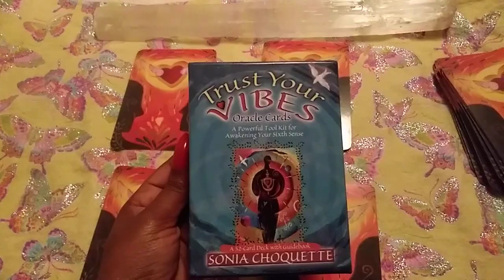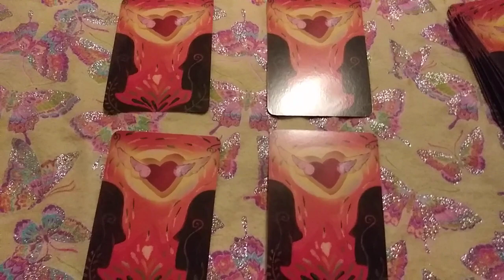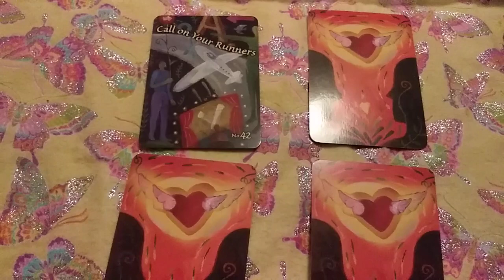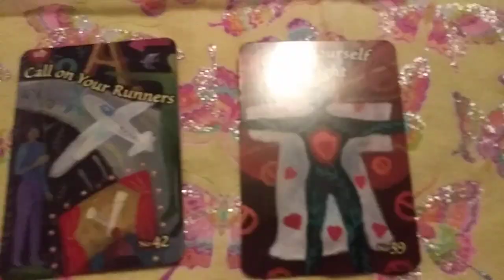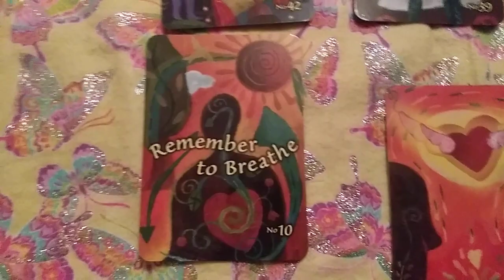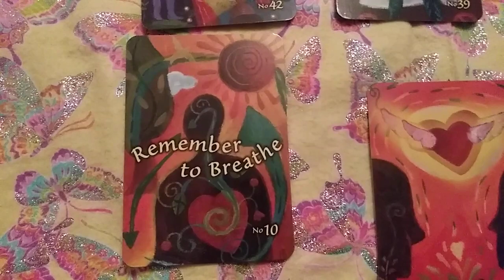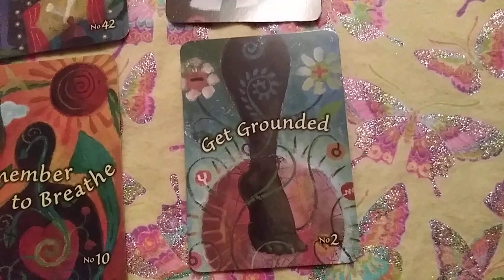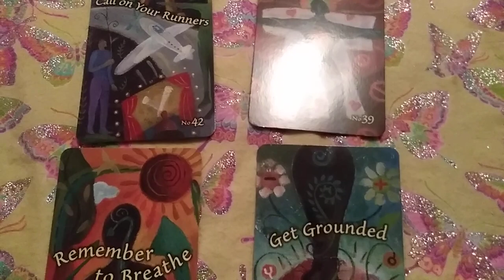Yes or No (No Maybes) Pick A Card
🌟Gabrielle Ether Readings -Price list🌟
✨All readings start at $5 for 5 mins🌟
10 mins $20
20 mins $30
30 mins $50
40 mins $60
50 mins $70
60 mins $100
Email or Text $5.00 per question